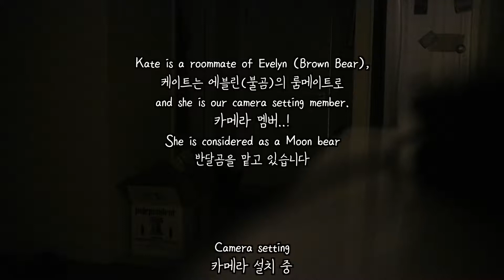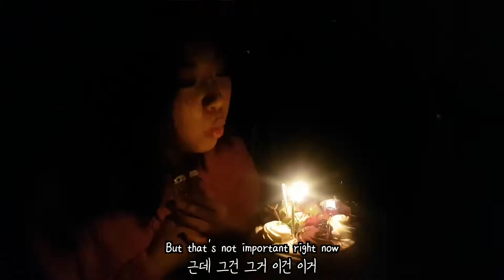[곰곰VLOG] #1 친구 생일 서프라이즈! Give My Friend Surprise For Her Birthday⎢리얼이방인⎢Life of Strangers in Toronto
안녕하세요 :)
불곰 에블린입니다!
며칠전, 제 룸메이자 저희 곰돌이파크의 막내곰, 반달곰의 생일이었어요!
뭔가 재밌고 특별한 걸 해보자 싶어서 서프라이즈를 해보았습니다!!

Hello!!
This is Brown Bear, Evelyn!
My roommate, our camera man Kate was on her birthday few days ago. We planned Big surprise for her!